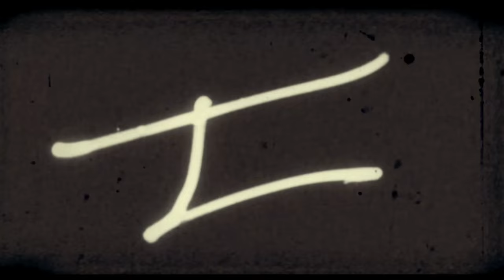Oasis: Supersonic - Official Trailer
From award-winning director Mat Whitecross, OasisSupersonic tells the remarkable story of iconic band Oasis – in their own words.

Featuring extensive unseen archive footage, OASIS: SUPERSONIC charts the meteoric rise of Oasis from the council estates of Manchester to some of the biggest concerts of all time in just 3 short years. This palpable, raw and moving film shines a light on one of the most genre- and generation-defining British bands that has ever existed.